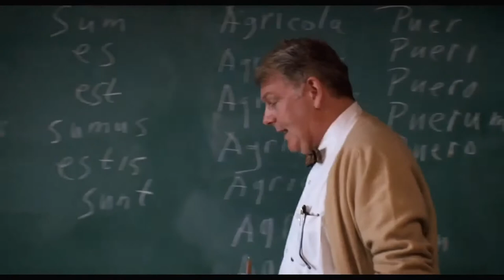Dead Poets Society 1989 Trailer HD Remastered 1